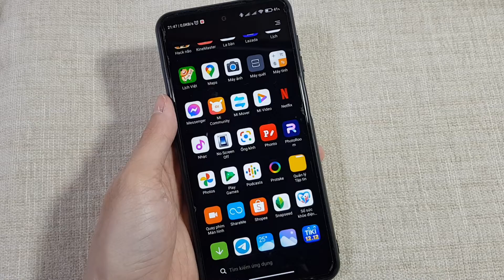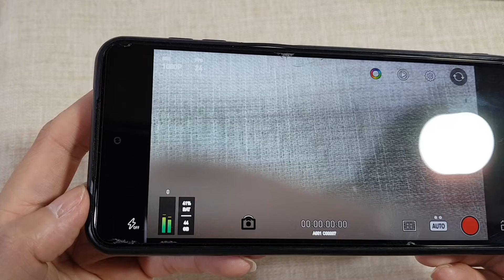Dùng tai nghe Bluetooth ghi âm khi quay video trên Xiaomi, Android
Dùng tai nghe Bluetooth ghi âm khi quay video trên Xiaomi, Android một cách dễ dàng, tiện lợi.